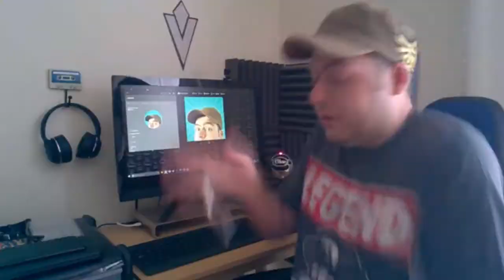Vlog (463) Got A Nintendo Switch Pro Controller